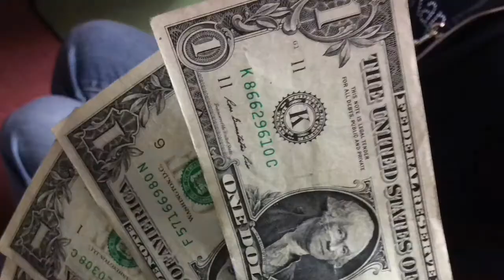Super Fun Run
Thursday, November 9th